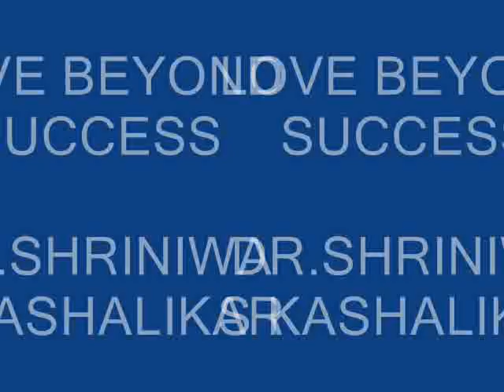LOVE BEYOND SUCCESS.wmv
At certain stages, the joy of life is a concomitant experience of; a result of a chemical reaction, or illumination of a bulb in electrical circuit, or fire resulting from striking of a match stick.